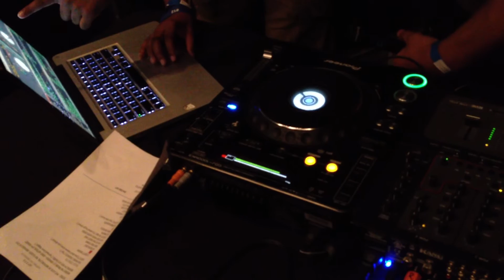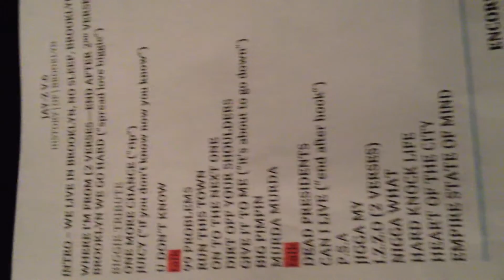Cipha Sounds & Rosenberg Making The Crowd Go Wild At The Barclays Center!